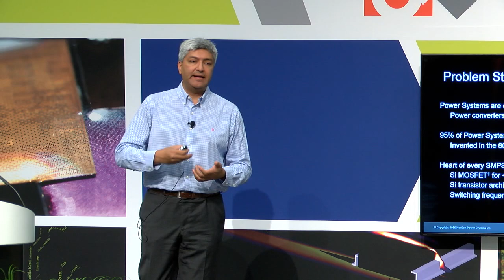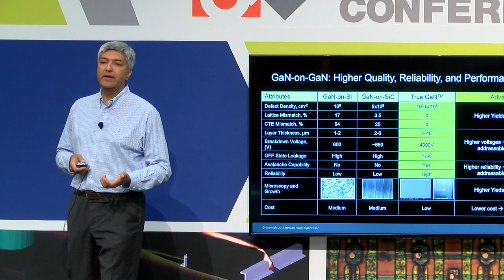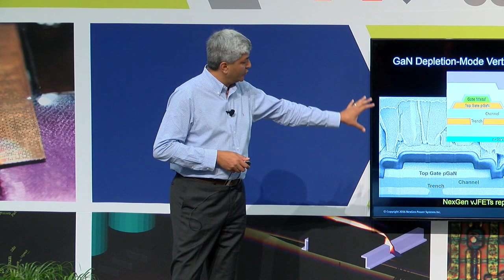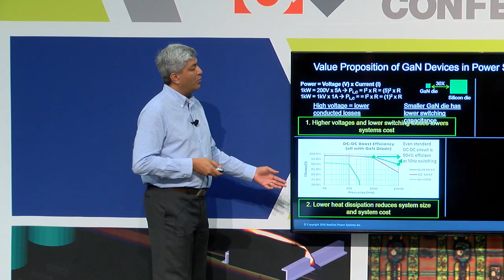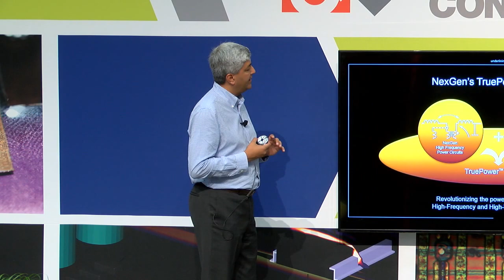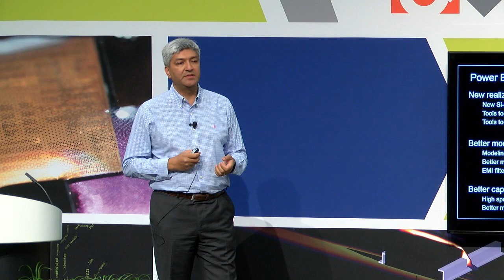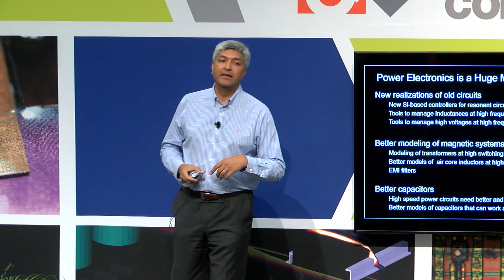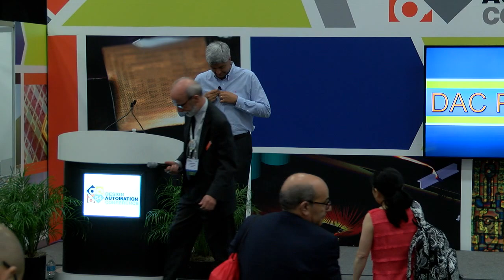DAC 2017 | DAC Pavilion: Power Electronics With Vertical GAN Devices